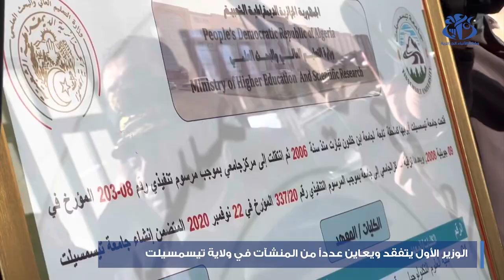الوزير الأول يتفقد و يعاين عددا من المنشآت في ولاية تيسمسيلت